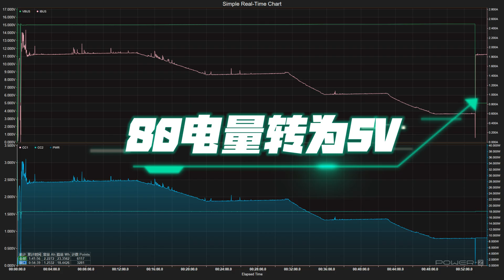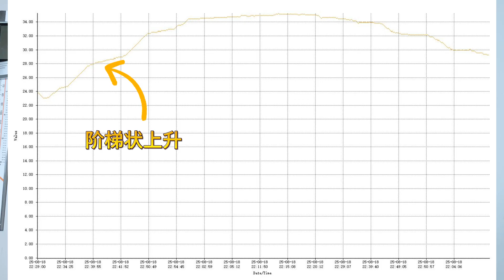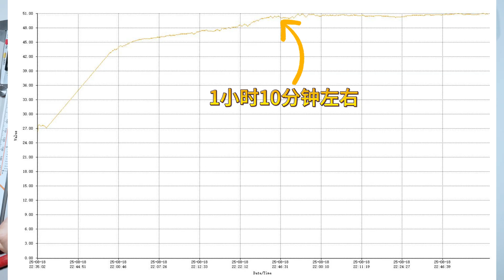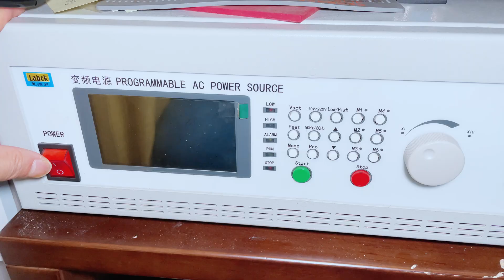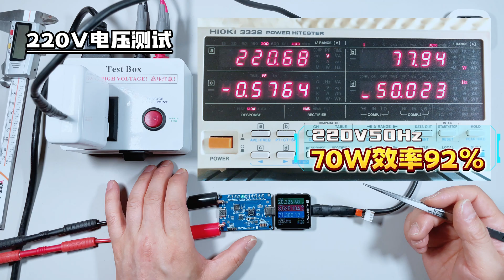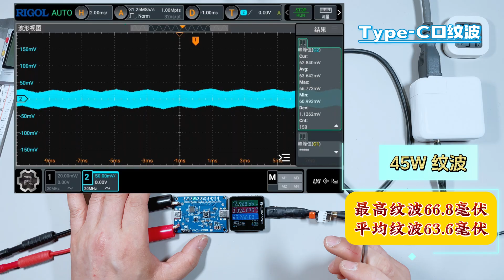比性能更难的是稳定性！苹果 70W 实测全程干净、稳态惊人，中功率 GaN 新标杆？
这期视频，我们带来苹果最新的 70W USB-C GaN 充电器的深度测试。作为苹果首次在中功率段正式采用 GaN 技术的产品，它的定位并不在堆参数，而是在各种真实使用场景下，能否实现稳定、干净、可预期的输出表现。
我们将从协议识别、手机实充、稳定性表现、长时间连续输出、效率表现、温控策略，到纹波与电压稳定度等多个维度，对这颗 70W 进行完整而严格的工程级评估。
至于它是否称得上苹果中功率段的“最稳一代”，以及它在高负载下能走多远、能稳多久——视频里见分晓。

00:00 开篇序言
00:59 产品开箱及外观
02:31 手机充电数据采集
04:28 PD70W烤机测试
05:51 电能转换效率
07:45 交流纹波测试
08:34 测试篇总结